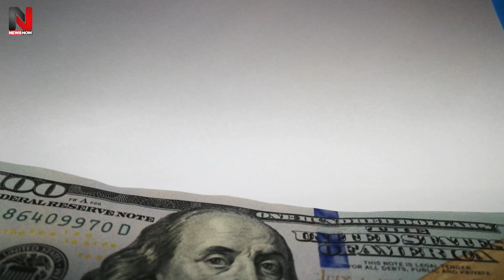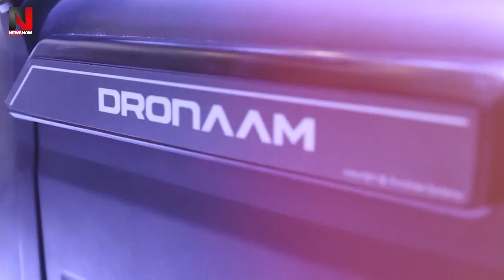India ने कर डाली सबकी बोलती बंद , जिसे देख जल उठेंगे दुश्मन , भारत ने तैयार किया ऐसा खतरनाक युद्ध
India has shown the power of indigenous technology to its enemies and another success has come in the account of DRDO and the success is related to indigenous drone tapas. Actually Tapas has passed the flight test of 18 hours. Means Tapas flew for 18 hours non-stop.Tapas UAV designed and developed by Aeronautical Development Establishment, Bengaluru has successfully completed 18 hours of flight test
भारत ने अपने दुश्मनों को स्वदेशी तकनीक की ताकत दिखाई है और DRDO के खाते में एक और कामयाबी आ गई है और कामयाबी स्वदेशी ड्रोन तपस से जुड़ी है. दरअसल तपस ने 18 घंटे का प्लाइट टेस्ट पास कर लिया है. मतलब बिना रुके तपस ने 18 घंटे की उड़ान भरी.बेंगलुरु स्थित एयरोनॉटिकल डेवलपमेंट इस्टैबलिशमेंट द्वारा डिजाइन और विकसित किया गया तपस यूएवी ने 18 घंटे का उड़ान परीक्षण सफलतापूर्वक पूरा कर लिया है